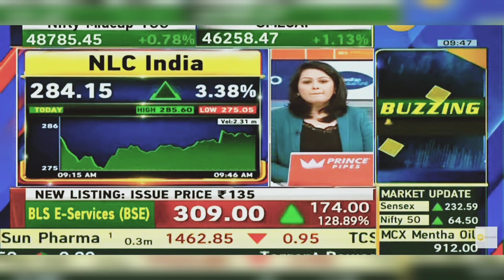NLC India Share News: NLC India Share Latest News Today | 6th February 2024